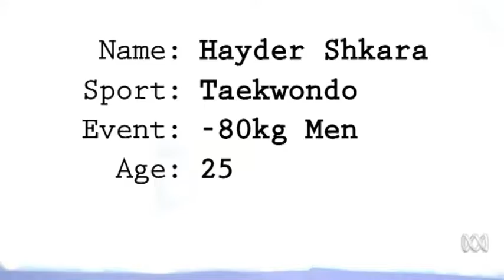ABC Profile of Australian Olympian Hayder Shkara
Brief profile of Australian taekwondo Olympian, solicitor and charity worker.